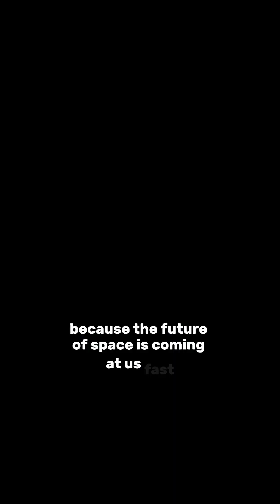BlueBird Block-2: The Launch That Could Change Global Connectivity”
The BlueBird Block-2 satellite launch is a pivotal moment in the pursuit of global connectivity, marking a significant milestone in the digital transformation of our world. This innovative space tech endeavor has the potential to revolutionize the way we access the internet, bridging the gap between remote communities and the rest of the world. With the help of cutting-edge satellite technology, the BlueBird Block-2 launch could pave the way for a wireless future, where internet access is no longer a luxury, but a fundamental right. As space agencies like NASA, SpaceX, and ISRO continue to push the boundaries of space exploration, we are witnessing a new era of space innovation that will shape the future of global internet connectivity. The successful deployment of the BlueBird Block-2 satellite will be a major breakthrough in satellite technology, enabling faster and more reliable digital connectivity for millions of people around the world. On launch day, the world will be watching as this remarkable satellite launch takes place, marking a significant step forward in our quest for a more connected and interconnected world. The implications of this launch are far-reaching, with the potential to transform the way we live, work, and communicate, and we are excited to bring you all the updates and insights from this historic event.